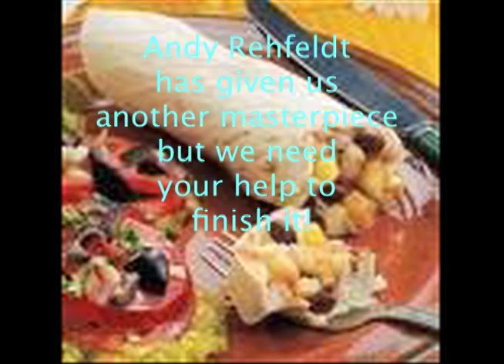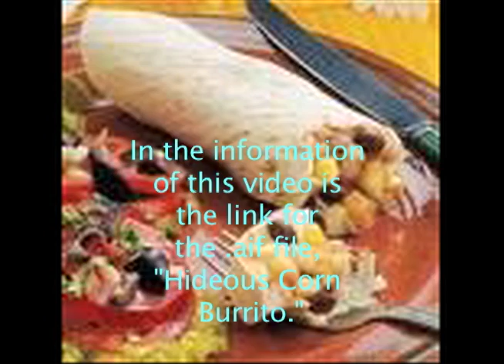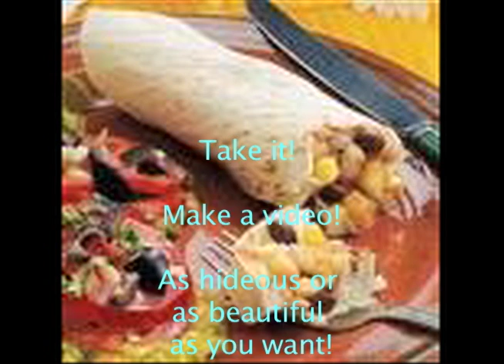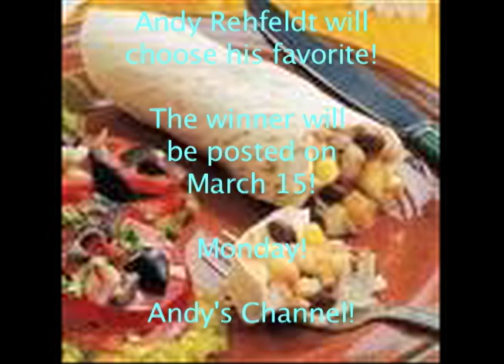Andy Rehfeldt- Hideous Corn Burrito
Nobody made a video.  Written by Andy R and Eric Figueroa.  Based on a true story.  All instruments and vocals were done by Andy.

Went down to Trader Joe's to get some bargain food
I just got back from Europe, was in a hungry mood
Got the usual stuff that I always get
But I tried a new burrito that I won't forget
(Chorus)
The thing was full of corn, it nearly made me sick
But I forced myself to eat it, I ate it really quick
Didn't feel so good, it made my stomach turn
I should have understood that I'd get heartburn
(Chorus)
It started getting worse and rumbling very loud
The pain became perverse, I let out a huge gas cloud
Pressure's getting high, must go to the commode
My gas is amplified, euphoria when I dump my load
(Chorus)